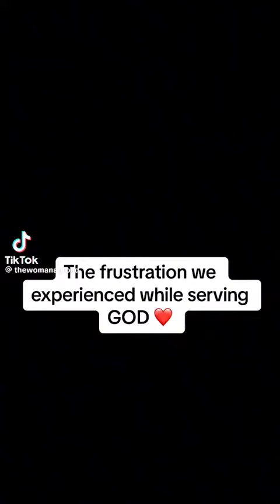THE HEALING IS IN THE PROCESS ❤️